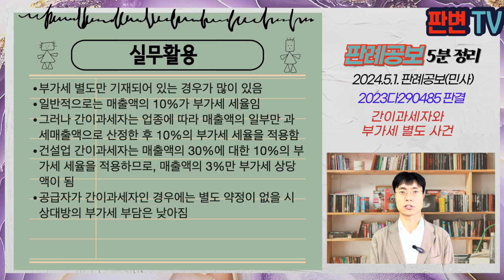간이과세자와 부가세 별도 사건 [24.5.1.자 판례공보(민사)]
간이과세자와 부가세 별도 사건
별 4개

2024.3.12. 선고 2023다290485 판결
공사잔대금등

원고 간이과세 공사업자
피고 공사 수급인(상고인)

파기환송

피고는 원고 공사업자에게 이 사건 공사를 맡김
공사계약서에는 "부가가치세는 별도”라고만 기재되어 있었음
피고가 공사대금을 미지급하자, 원고는 공사대금과 부가가치세 10%의 지급을 청구함
원심은 부가가치세법상 부가가치세의 세율은 10%로 하므로, 부가세 별도 약정시 당사자 사이에 대금의 10%를 부가세로 지급하는 약정이 있었다고 해석
피고는 원고가 간이과세자이므로, 간이과세에 따른 부가가치세 상당 금액만 인정되어야 한다고 주장

부가가치세 세율은 10%임
피고는 간이과세대상의 공사업자임
건설업 간이과세자는 매출액의 30%에 대한 10%의 부가세 세율이 적용됨
“부가세 별도”만 약정된 경우, 간이과세자는 10% 부가세를 구할 수 있는지, 아니면 간이과세 업종별 계산액에 따른 부가세만 구할 수 있는지

거래당사자 사이에 부가세 부담하기로 하는 약정이 있는 경우에는 사업자는 약정에 기하여 공급을 받는 자에게 부가세 상당액의 지급을 청구할 수 있음
구체적인 부가세 상당액은 명시적, 묵시적 약정이나 거래관행에 따른 금액이고, 그러한 것이 없는 경우에는 해당 거래에 적용되는 부가세법령에 따라 계산한 금액임
간이과세자는 일반과세자와 부가세 계산방법을 달리함
명시적, 묵시적, 관행이 없으므로, 간이과세자의 부가세 계산방법에 따른 납부세액 상당액의 지급을 청구할 수 있음

실무활용
부가세 별도만 기재되어 있는 경우가 많이 있음
일반적으로는 매출액의 10%가 부가세 세율임
그러나 간이과세자는 업종에 따라 매출액의 일부만 과세매출액으로 산정한 후 10%의 부가세 세율을 적용함
건설업 간이과세자는 매출액의 30%에 대한 10%의 부가세 세율을 적용하므로, 매출액의 3%만 부가세 상당액이 됨
공급자가 간이과세자인 경우에는 별도 약정이 없을 시 상대방의 부가세 부담은 낮아짐